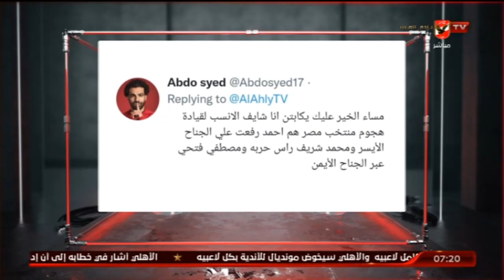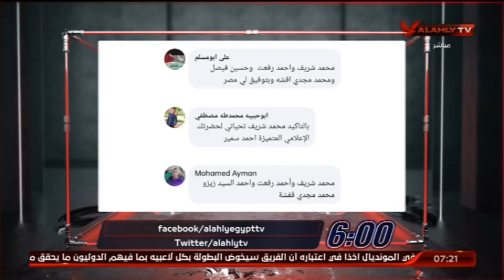اسامة عرابى يختار التشكيل الامثل لمنتخب مصر قبل مواجهه تونس بمونديال العرب غداٌ